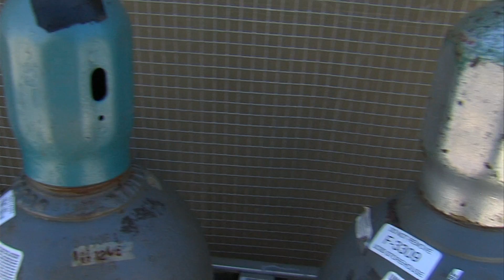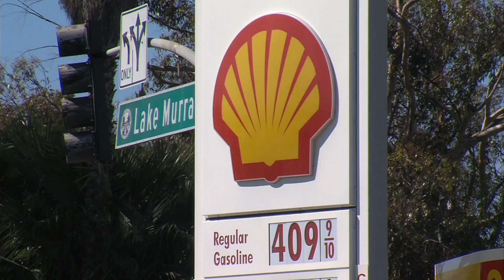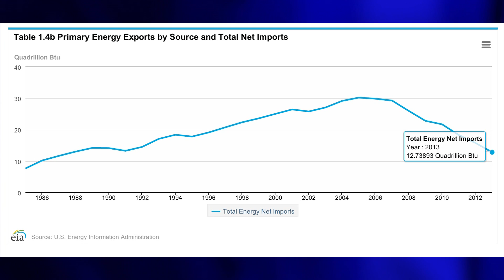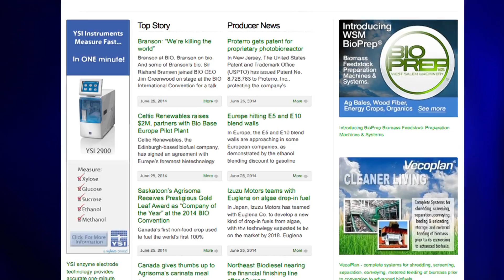San Diego's Algae Industry Struggles To Float On Fuel Alone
The world's largest biotechnology convention is in San Diego this week.  15,000 people from 65 countries are here to talk about issues like stem cell research, genome sequencing, and the shifting role of large pharmaceutical companies.  KPBS Business and Environment Reporter Erik Anderson says the BIO 2014 Convention is shining a light on San Diego's biotech cluster.